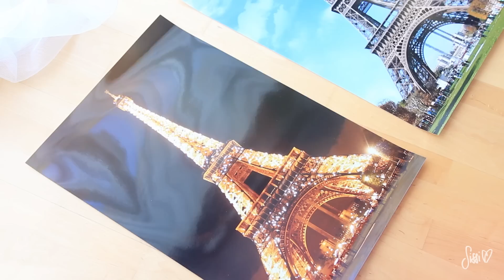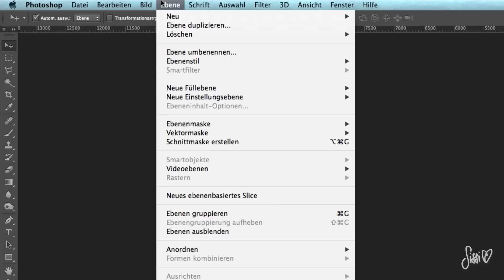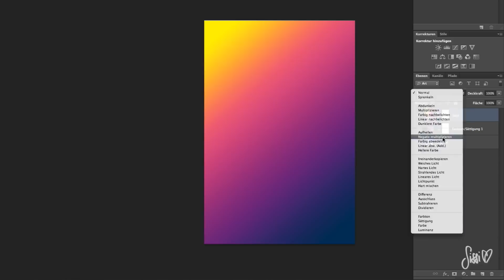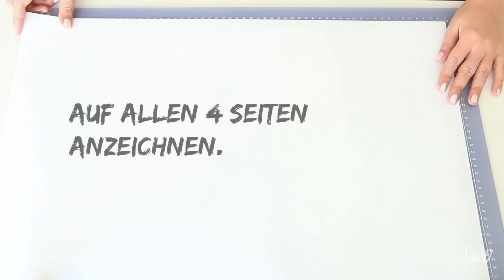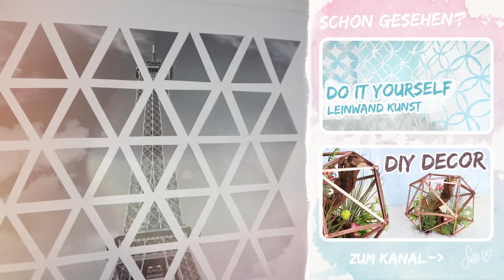DIY Geometric Paris Eiffel Tower II Leinwand Kunst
Ich habe zur Zeit so viel Freude daran eigene kleine Kunstwerke auf Leinwand für unser Wohnzimmer zu schaffen und heute zeige ich euch ein DIY zu meinem Paris Eiffelturm Bild :) Kostenlos abonnieren, um kein Video zu verpassen

Für viele der Projekte habe ich mich selbst auch übers Internet inspirieren lassen – eben aus dem selben Grund, weshalb wahrscheinlich einige von euch auch dieses Video hier schauen :D

Gerne gebe ich immer meine direkte Inspirationsquelle an (wenn es eine gibt) und in diesem Fall gab es keine. Geometrische Formen sind zur Zeit wieder total im Trend und viele nutzen Dreiecke als Design-Grundlage. Die Idee für dieses Projekt kam mir aber ganz von selbst :)

PRODUKTE
. Leinwand von nanu nana
. Cutter beispielsweise aus dem Baumarkt
. Schneidelineal mit Metallkante
Art Potch
Schaumstoff Flächenpinsel

SONSTIGE INFOS
. Fotoformat in diesem Video 40 x 60 cm
. Leinwandformat in diesem Video 60 x 80 cm